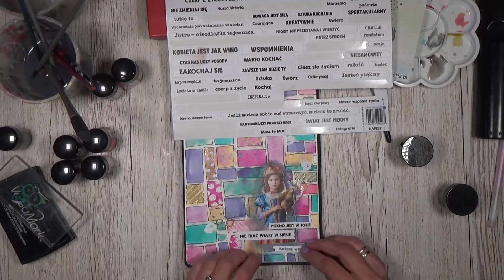DT Lindy's Gang - Rectangles in the art journal page background